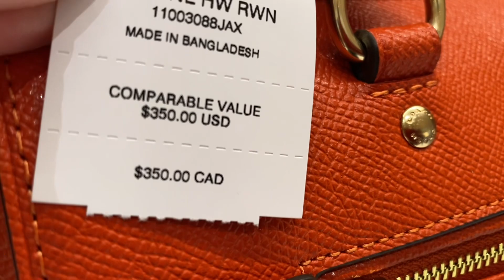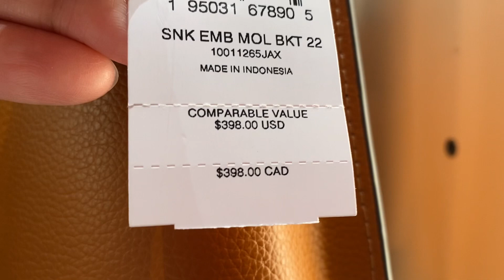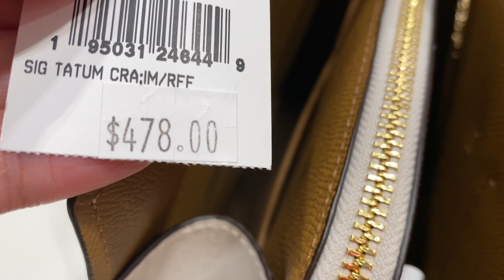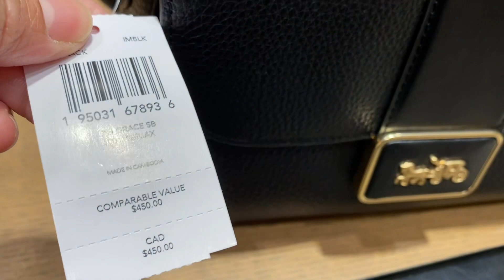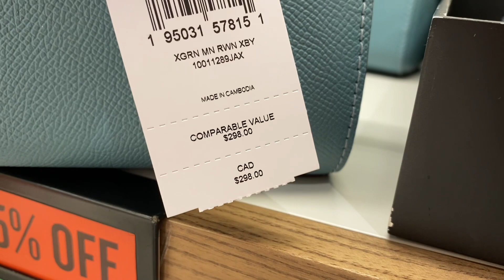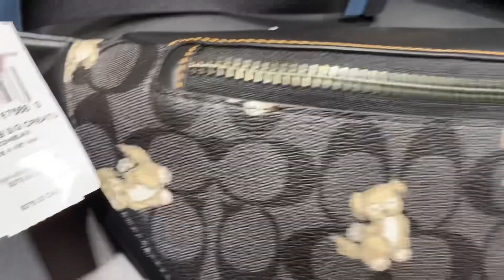COACH OUTLET ~bag-~WALLET ~SHOES ~CLOTHES ~sale and clearance